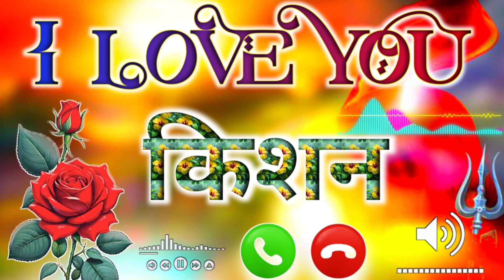Kishan Hindi Ringtone 🌹Kishan Love Ringtone 🌹 किशन शायरी रिंगटोन 🌹किशन रिंगटोन